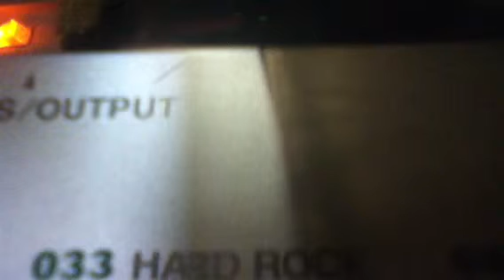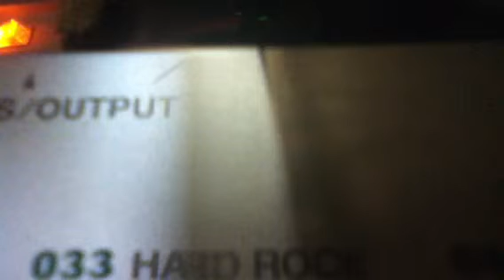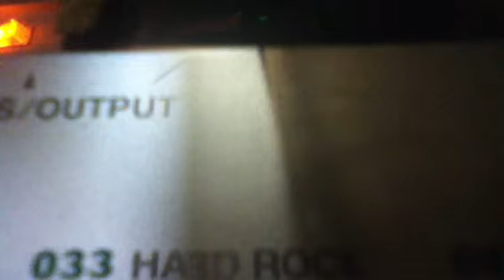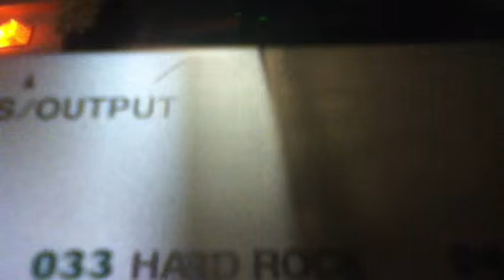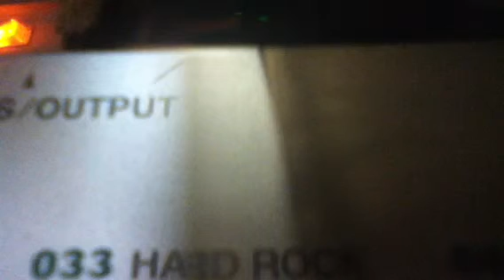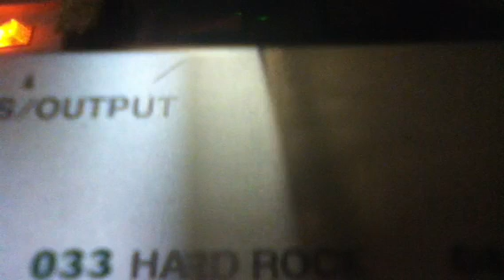ジグソーパズル(悩み考えすぎ) オコト オリジナル曲 ピアノ弾き語り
よろしくお願いしします！次の曲につながるように意識しました！